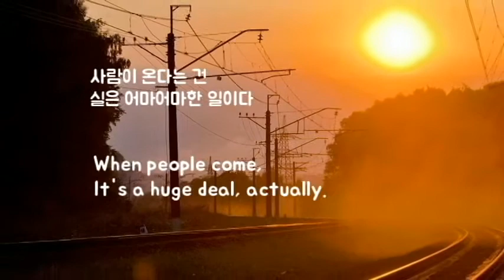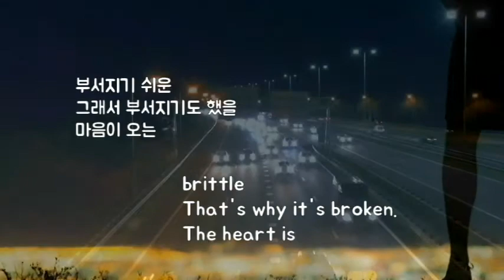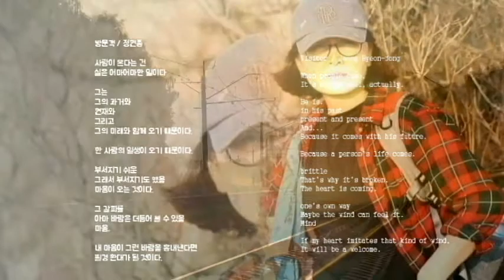방문객 / 정현종 Visitor / Jeong Hyeon-jong